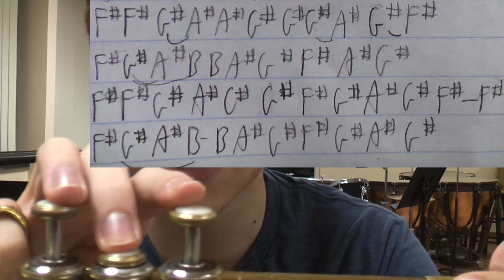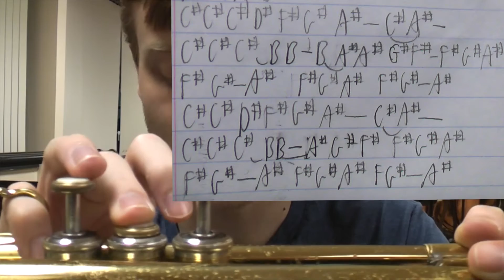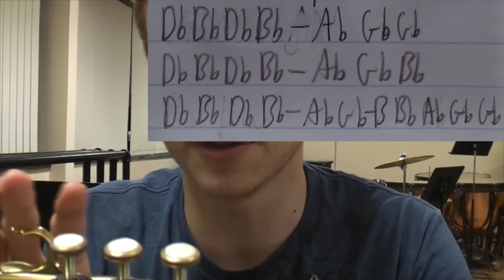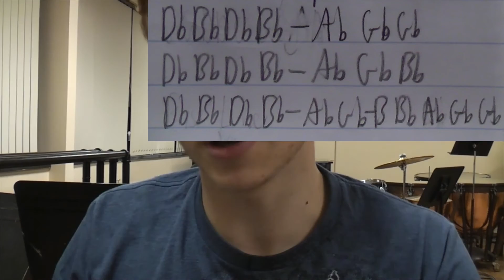How to Play Love Yourself on Trumpet (Full Song)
I honestly have no clue what I am going to cover next, pop music hasn't really impressed me lately...I'll get around to it.